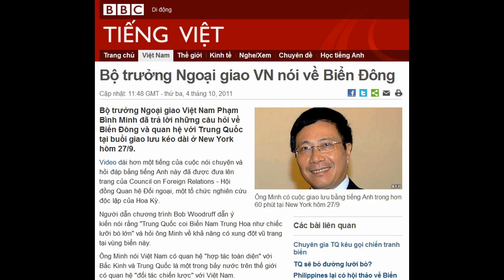04-10-2011 - BBC Vietnamese - Bộ trưởng Ngoại giao VN nói về Biển Đông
"Bộ trưởng Ngoại giao VN nói về Biển Đông"

Ông Minh có cuộc giao lưu bằng tiếng Anh trong hơn 60 phút tại New York hôm 27/9
Bộ trưởng Ngoại giao Việt Nam Phạm Bình Minh đã trả lời những câu hỏi về Biển Đông và quan hệ với Trung Quốc tại buổi giao lưu kéo dài ở New York hôm 27/9.
Video dài hơn một tiếng của cuộc nói chuyện và hỏi đáp bằng tiếng Anh này đã được đưa lên trang của Council on Foreign Relations - Hội đồng Quan hệ Đối ngoại, một tổ chức nghiên cứu độc lập của Hoa Kỳ.
Người dẫn chương trình Bob Woodruff dẫn ý kiến nói rằng "Trung Quốc coi Biển Nam Trung Hoa như chiếc lưỡi bò lớn" và hỏi ông Minh về khả năng có xung đột vũ trang tại vùng biển này.
Ông Minh nói Việt Nam có quan hệ "hợp tác toàn diện" với Bắc Kinh và Trung Quốc là một trong bảy nước trên thế giới có quan hệ "đối tác chiến lược" với Việt Nam.
"Mối quan hệ [Việt - Trung] tốt đẹp trong mọi lĩnh vực.
"...Chỉ có một vấn đề tồn đọng. Đó là điều ông đã đề cập tới - đường lưỡi bò.
"Đường lưỡi bò là hoàn toàn không có cơ sở pháp lý."
Vị bộ trưởng giải thích cả Việt Nam và Trung Quốc đều là thành viên của Công ước Liên Hiệp Quốc về Luật Biển mà theo đó Việt Nam có vùng đặc quyền kinh tế 200 hải lý.
'Đủ vũ khí'
Đại diện của Hội đồng Quan hệ Đối ngoại bình luận tiềm lực hải quân của Hoa Kỳ ở chừng mực nào đó đã đạt tới cực điểm và những hạn chế về ngân sách cũng như hoạt động của họ ở những nơi khác trên thế giới ảnh hưởng tới khả năng tham gia của Washington tại Biển Nam Trung Hoa.
Ông Woodruff đặt câu hỏi Việt Nam cần Hoa Kỳ đẩy mạnh tiềm lực của họ trong khu vực ra sao.
Ông Minh không trả lời thẳng câu hỏi này mà giải thích: "Tại Biển Nam Trung Hoa mà chúng tôi gọi là Biển Đông có ba mảng của vấn đề.

Bộ trưởng Ngoại giao Phạm Bình Minh
"[Thứ nhất] tranh chấp lãnh thổ phải được giải quyết bằng các giải pháp hòa bình giữa các nước liên quan.
"Mảng thứ hai của Biển Đông là an ninh và ổn định trong khu vực.
"...Và mảng thứ ba là tự do lưu thông. Bất kỳ điều gì xảy ra ở Biển Đông sẽ ảnh hưởng tới tự do lưu thông và dĩ nhiên ảnh hưởng tới không chỉ Hoa Kỳ, Nhật Bản mà cả các nước khác như Ấn Độ.
"Chúng tôi coi trọng cố gắng của các nước ở trong và ngoài khu vực nhằm giữ ổn định."
Đề cập tới vấn đề ngân sách quốc phòng, ông Minh nói các khoản tiền Việt Nam bỏ ra để mua vũ khí, chủ yếu của Nga, vẫn "nhỏ" tính theo phần trăm của GDP.